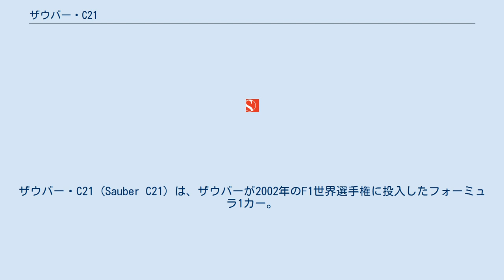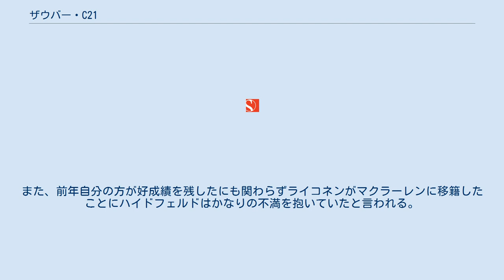ザウバー・C21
ザウバー・C21 (Sauber C21) は、ザウバーが2002年のF1世界選手権に投入したフォーミュラ1カー。
デザイナーはウィリー・ランプ。
 前年にセンセーショナルなデビューを果たしたキミ・ライコネンはマクラーレンへ移籍し、後任にはまたもルーキーのフェリペ・マッサが加入した。
マッサはデビューレースこそオープニングラップの多重接触に巻き込まれリタイアに終わったが2戦目のマレーシアGPで早くも6位入賞、その後もいくつか入賞を果たしたがルーキーらしいアグレッシブな走りが裏目にでることも多く、イタリアGPではジャガーのペドロ・デ・ラ・ロサと接触、危険走行により次戦10グリッド降格のペナルティを受け、それを回避するためのチームの措置としてかつてザウバーに所属していたベテランのハインツ＝ハラルド・フレンツェンに1戦のみシートを奪われることとなった。
 チームメイトは前年からの継続起用であるニック・ハイドフェルド、再びルーキーとタッグを組むこととなったハイドフェルドは、獲得ポイントでマッサを上回ったが、最高位は4位にとどまり、表彰台獲得はならなかった。
また、前年自分の方が好成績を残したにも関わらずライコネンがマクラーレンに移籍したことにハイドフェルドはかなりの不満を抱いていたと言われる。
（ハイドフェルドはメルセデスとの契約下にあるドライバーだった。）